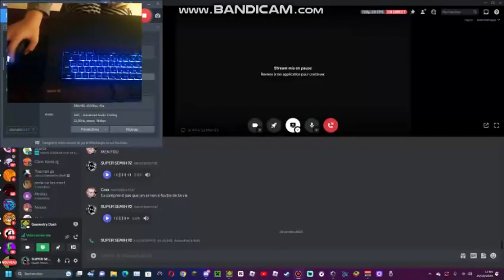J'ai complété 2 démons en une journée ! (thjork x Is) Easy Demons Geometry Dash FR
thjork : 373 attemps
Is : 329 attemps
Easy Demons